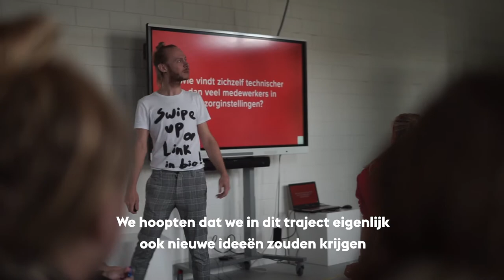De Interdisciplinaire Leeromgeving - SETUP Onderzoek & Educatie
Hoe kunnen schoolgebouwen innovatie in het beroepsonderwijs faciliteren? Binnen dit onderzoekstraject werkt SETUP op twee mbo-instellingen aan nieuwe onderwijsconcepten en concrete huisvestingsvraagstukken voor toekomstgericht beroepsonderwijs. In deze aflevering het Practoraat Zorg & (Sensor)technologie van Drenthe College (Assen).